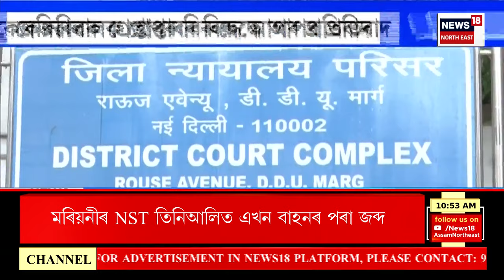Big Breaking | কেজৰিৱাল সন্দৰ্ভত EDৰ হাতত কি কি তথ্য ? Arvind Kejriwal Arrested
Big Breaking |  কেজৰিৱাল সন্দৰ্ভত EDৰ হাতত কি কি তথ্য ?
0:00 Intro